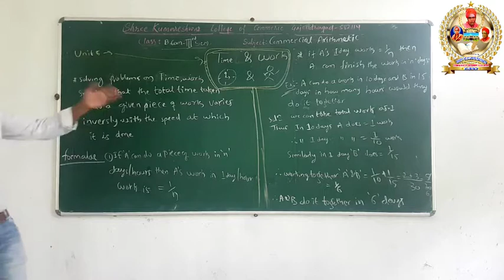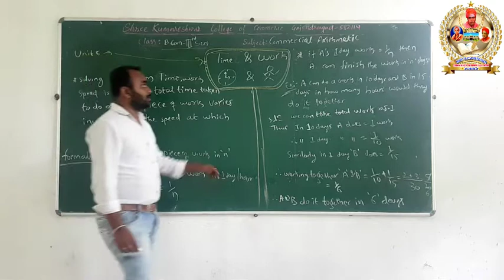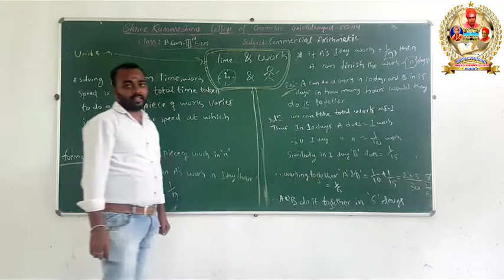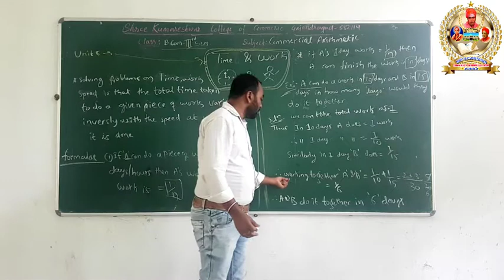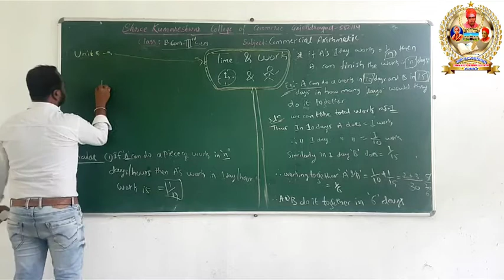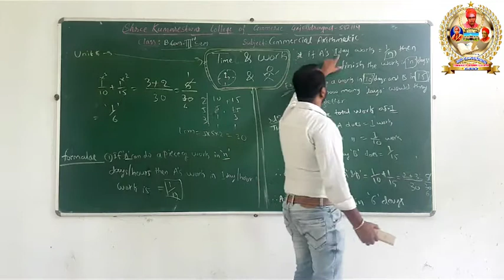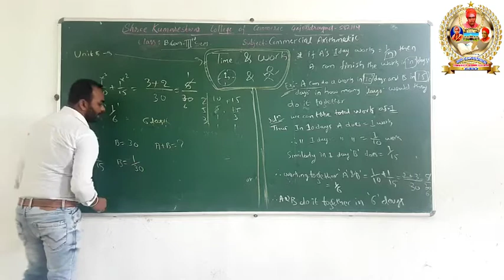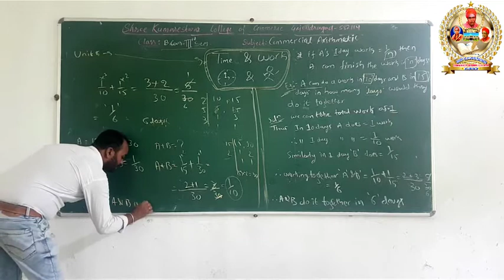B.COM 3RD SEM | COMMERCIAL ARITHMETIC | CHAPTER-01 | INTRODUCTION